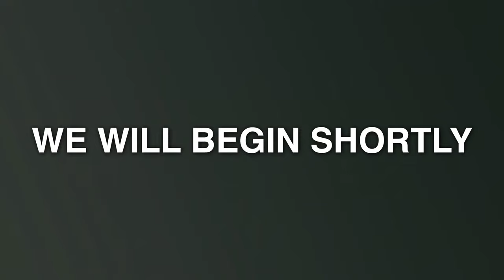LECTURE | August 30th, 2023